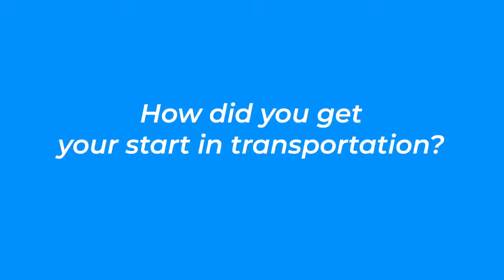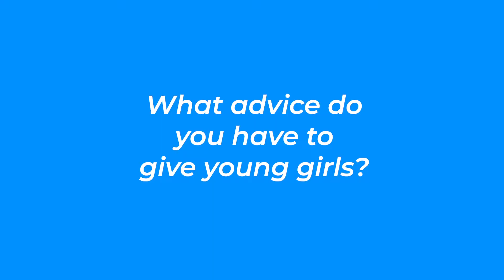Women's History Month Spotlight: Monique Simmons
SRTA celebrates Women's History Month by spotlighting our Chief Financial Officer, Monique Simmons!